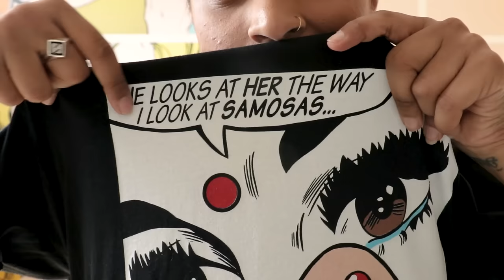When Brown People Throw Surprise Parties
When your parents think they’re REALLY slick while trying to throw you a surprise party. Especially brown parents. Based on a true story... about... a friend. Yes.